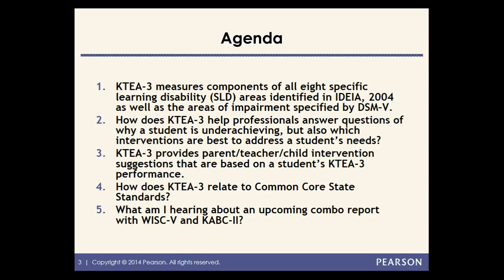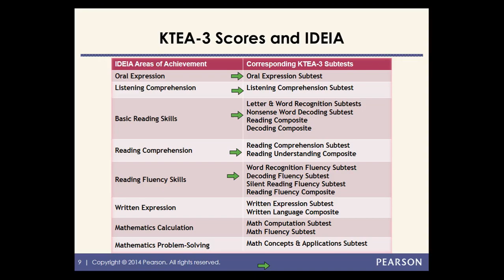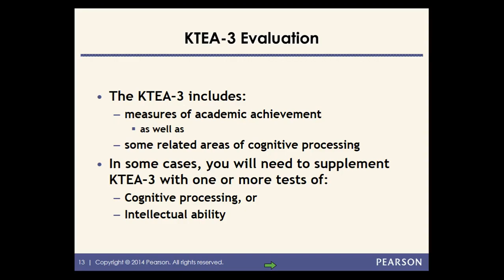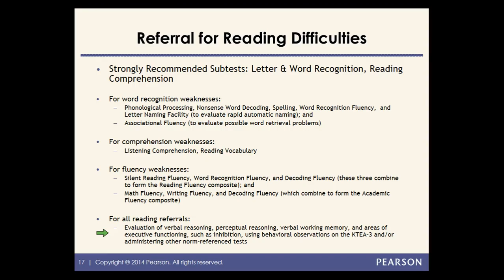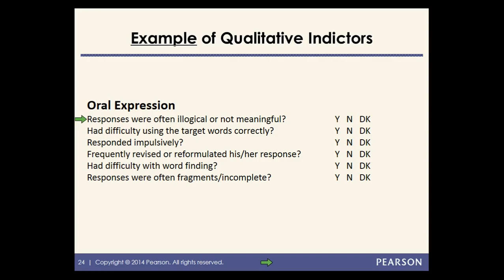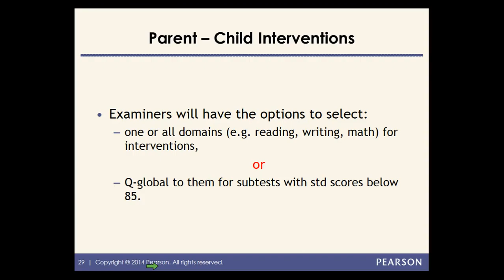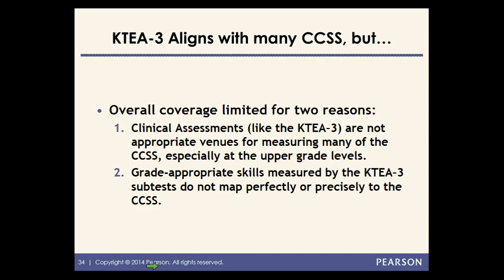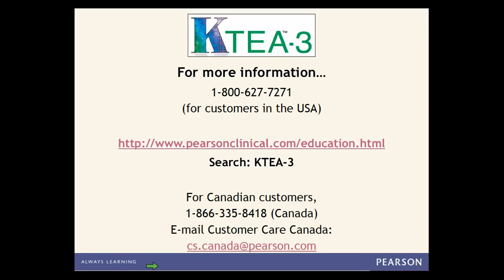Overview of the KTEA-3 Part II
Presenter: Adam Scheller, PhD

During this second session of the KTEA-3 Overview Webinar Series, we will look in more depth at some of the changes made to the KTEA that were focused on the qualitative indicators of SLD, the parent/teacher interventions suggested that are based on a student’s KTEA-3 performance, and how the test maps to common core standards. Finally, the session will also briefly give information about upcoming combo reports with WISC-V and KABC-II that can be used to drive LD subtype identification.

0:00 Introduction
1:09 Agenda
2:39 What is KTEA-3?
3:15 Core Composites and Subtests
4:18 Reading-Related Subtests and Composites
5:01 Oral Language Subtests and Composites
5:23 Cross-Domain Subtests and Composites
15:18 KTEA-3 and Information Processing Approach
18:37 KTEA-3 Evaluation
20:35 Selecting Subtests to Administer
22:32 Comprehensive vs. Targeted Eval
25:00 Referral for a comprehensive Evaluation
26:02 Referral for Reading Difficulties
28:16 Reading Referral Questions Related to KTEA-3 Subtests
34:22 Qualitative Indicators & Q-global
35:31 Example of Qualitative Indictors
40:26 Clinical Model of Assessment
43:31 Parent - Child Interventions
44:24 Examples of Parent-Child Interventions
47:48 Common Core State Standards (CCSS)
49:04 KTEA-3 and Common Core State Standards
51:04 KTEA-3 Aligns with many CCSS, but...
52:52 Example of CCSS and KTEA-3 Test Map
55:15 Coming Soon...